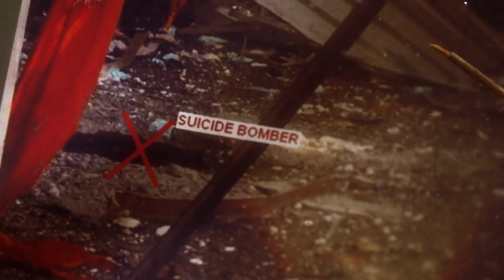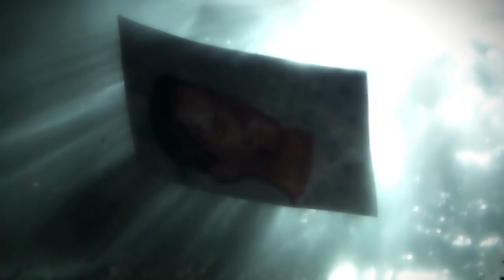Their Love Story Survived a Suicide Bomb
A suicide bomb almost claimed his life and left Staff Sergeant Todd King (USAF, Ret.) struggling to find hope for a future with the love of his life, Laci.